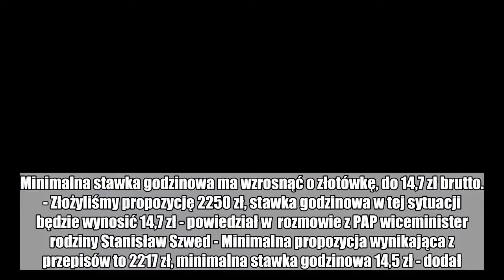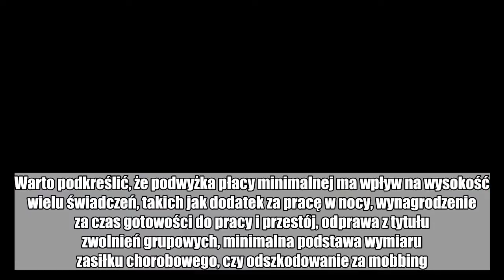Płaca minimalna w górę. Jest propozycja Ministerstwa Rodziny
O 150 zł do 2250 zł brutto wzrośnie od przyszłego roku miesięczna płaca minimalna, jeśli rząd zaakceptuje ogłoszoną w piętek propozycję Ministerstwa Rodziny. Minimalna stawka godzinowa ma wzrosnąć o złotówkę, do 14,7 zł brutto.  - Złożyliśmy propozycję 2250 zł, stawka godzinowa w tej sytuacji będzie wynosić 14,7 zł - powiedział w  rozmowie z PAP wiceminister rodziny Stanisław Szwed - Minimalna propozycja wynikająca z przepisów to 2217 zł, minimalna stawka godzinowa 14,5 zł - dodał. Minimalna stawka godzinowa ma mieć zastosowanie do wszystkich umów, bez względu na sposób ustalania wynagrodzenia, czyli na przykład według stawki godzinowej, dziennej, tygodniowej, miesięcznej. Wideo: Płaca minimalna w 2018 r. Zobacz, ile z tego zabiera ci państwo      Jak wyjaśnił Szwed, wyższa propozycja została wybrana ze względu na chęć utrzymania płacy minimalnej na poziomie ok. 47 proc. wobec prognozowanego przeciętnego wynagrodzenia w gospodarce narodowej. Rada Ministrów zajmie się propozycją resortu Elżbiety Rafalskiej we wtorek 12 czerwca. Rząd czasu ma niewiele, bo najpóźniej 15 czerwca musi przedstawić propozycję wysokości minimalnego wynagrodzenia za pracę i minimalnej stawki godzinowej Radzie Dialogu Społecznego. Warto podkreślić, że podwyżka płacy minimalnej ma wpływ na wysokość wielu świadczeń, takich jak dodatek za pracę w nocy, wynagrodzenie za czas gotowości do pracy i przestój, odprawa z tytułu zwolnień grupowych, minimalna podstawa wymiaru zasiłku chorobowego, czy odszkodowanie za mobbing. Płaca minimalna ma także wpływ na wysokość "małego ZUS-u", czyli składek preferencyjnych opłacanych głównie przez przedsiębiorców przez dwa pierwsze lata prowadzenia działalności gospodarczej, ale także m.in. duchownych. Masz newsa, zdjęcie lub filmik? Prześlij nam przez dziejesie.wp.pl  Polub money.pl na Facebook:  płaca minimalna w 2019 r.  Płaca minimalna